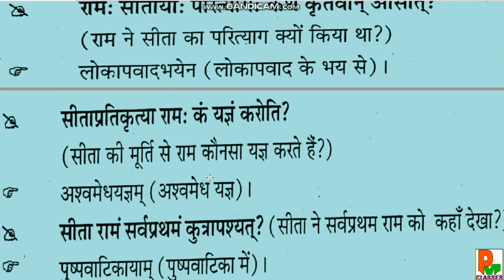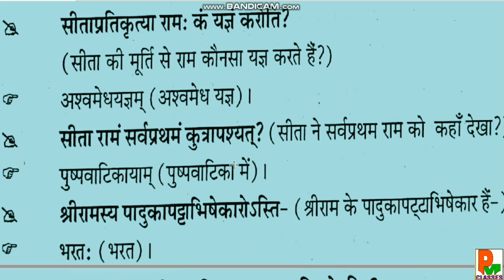रामायण महाकाव्य || 100 प्रश्न || भाग-1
जुड़ने के लिए बहुत बहुत धन्यवाद।

UGC NET, SLAT, MP SHIKSHAK EXAM VARG 123, UP TGT PGT, JSSC PGT TGT, REET, RPSC, DSSSB TGT PGT, LT GRADE, HTET, UPTET & All Sanskrit related exams.

इस वीडियो की PDF प्राप्त करने के लिए इस लिंक पर जाएँ

Best Youtube Links-

*मध्यप्रदेश शिक्षक परीक्षा, CTET, UGC NET परीक्षा एवं अन्य राज्यों से सम्बन्धित परीक्षा के पुराने पेपर *

*संविदा शाला शिक्षक पेपर 2011 वर्ग-2, खण्ड-ब, अंग्रेजी (30